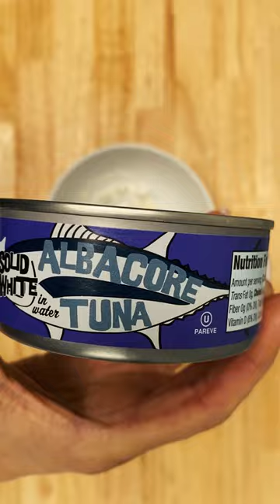How to Make Hungry Girl’s Everything Bagel Tuna Melt Recipe //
This everything-bagel-inspired tuna melt is easy to make, fully delicious, and way better for you than other melts out there. 349 calories. 7 WWPoints.

SIGN UP FOR FREE DAILY EMAILS (easy recipes, healthy food finds & more!)